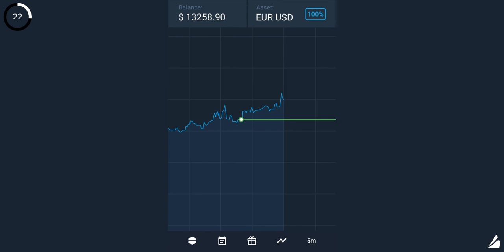Black hole super hero game and video